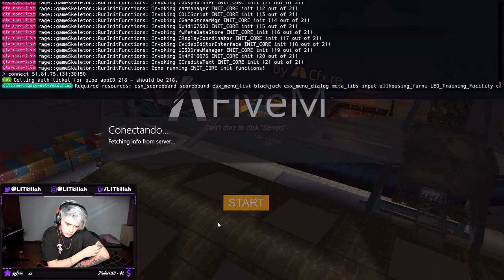LA CRUZ Y BALLAS #5 - 1/3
ALIANZA ENTRE LA CRUZ Y BALLAS GANG??